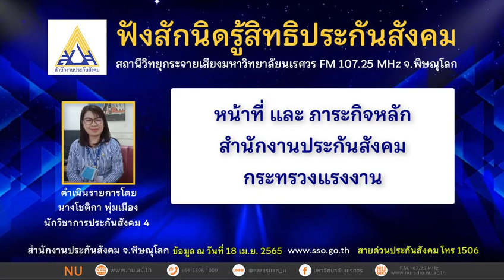หน้าที่และภาระกิจหลักของสำนักงานประกันสังคม กระทรวงแรงงาน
รายการ ฟังสักนิดรู้สิทธิประกันสังคม เรื่อง หน้าที่และภาระกิจหลักของสำนักงานประกันสังคม กระทรวงแรงงาน
 ดำเนินรายการโดย นางโชติกา พุ่มเมือง นักวิชาการประกันสังคม 4 สำนักงานประกันสังคม จ.พิษณุโลก